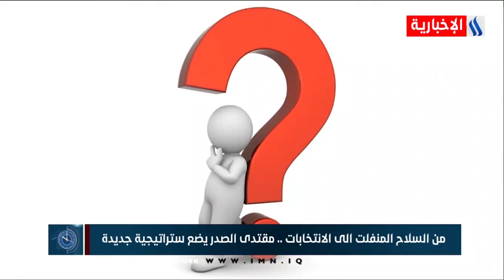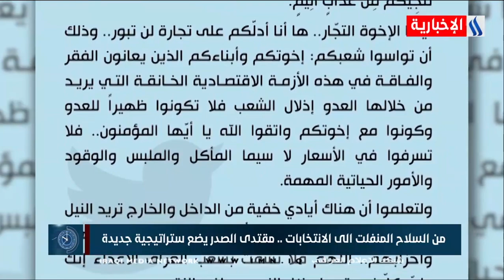العاشرة-من السلاح المنفلت الى الانتخابات ..مقتدى الصدر يضع ستراتيجية جديدة - محمد غازي الاخرس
العاشرة مع كريم حمادي